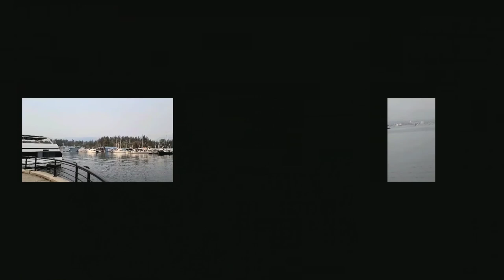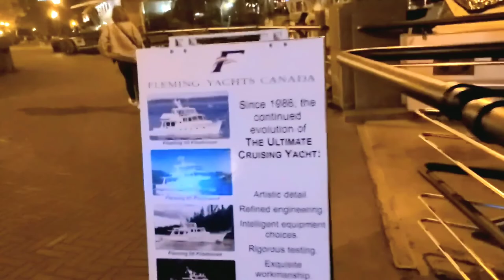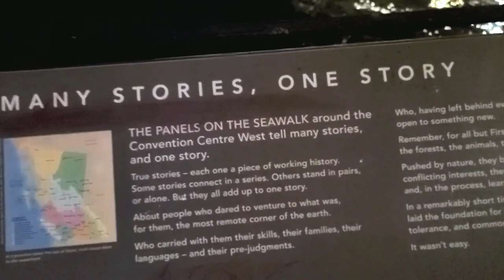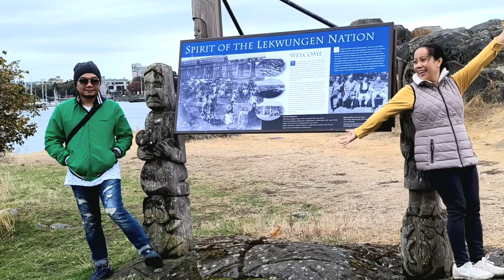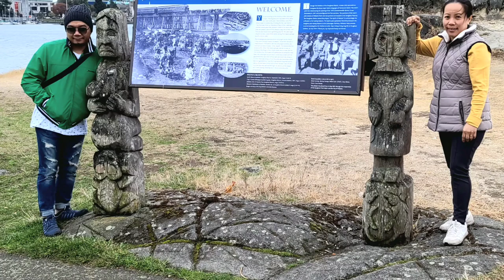City of Vancouver Harbour area and Canada place at nigth time.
Checking around city of Vancouver Harbour Area  and Canada Place  walking around and how it look at nigth time and observing how people live in this area.